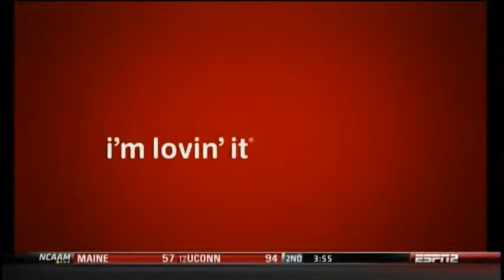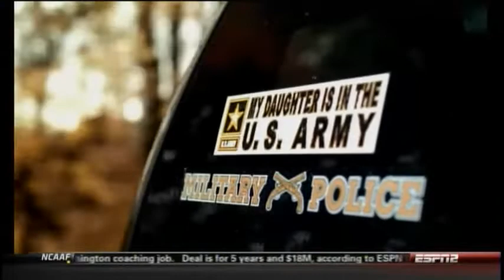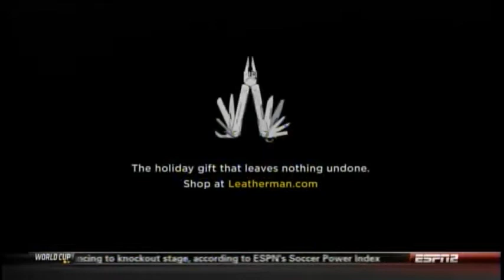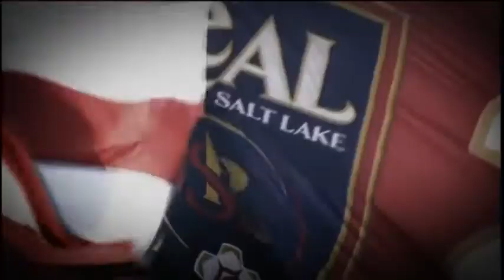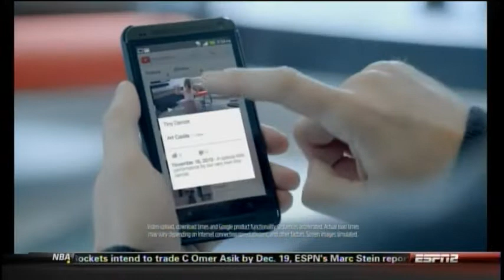2013 MAC Championship Northern Illinois Huskies vs Bowling Green State Falcons